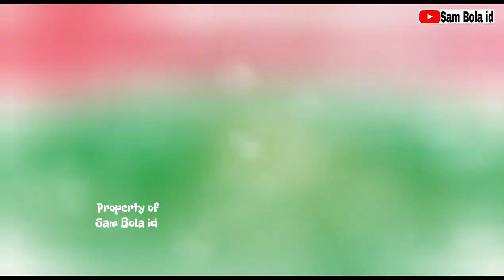HIGHLIGHTS PERS3RANG S3RANG VS PSKC C1MAHI 0-1 | Liga 2 2022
sambolaid_official